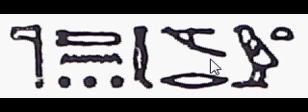270(3) Learn Hieroglyphics practically تعلم الهيروغليفية عملياً ،عربي ,English